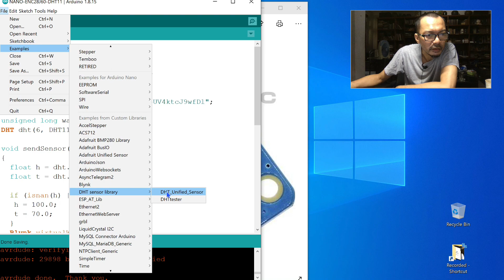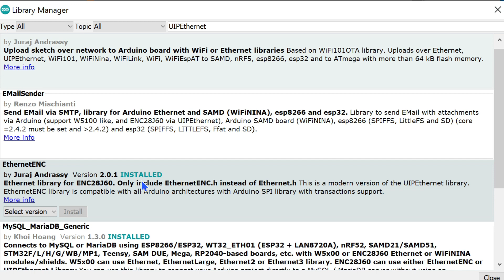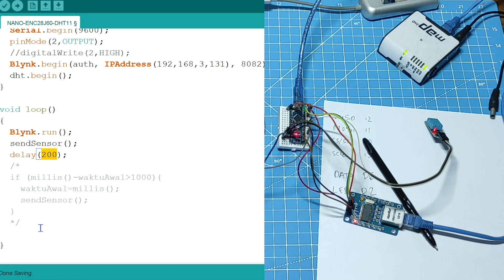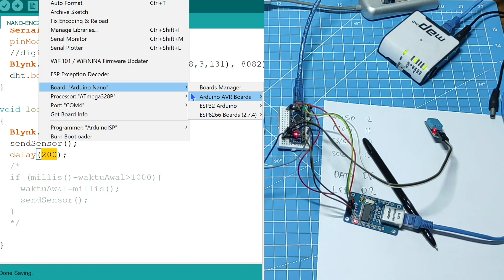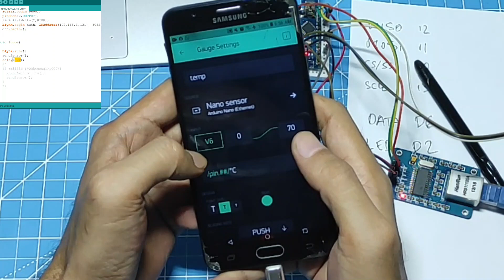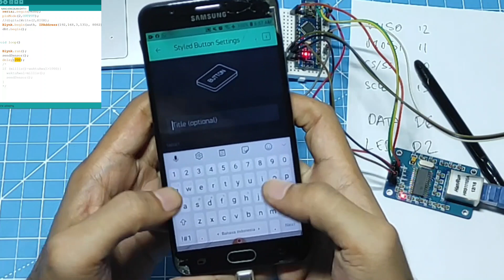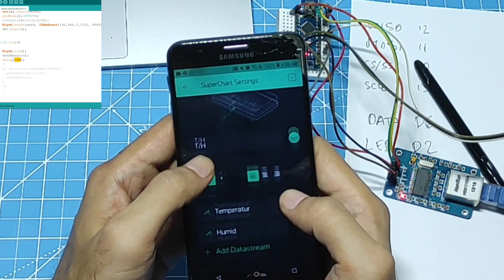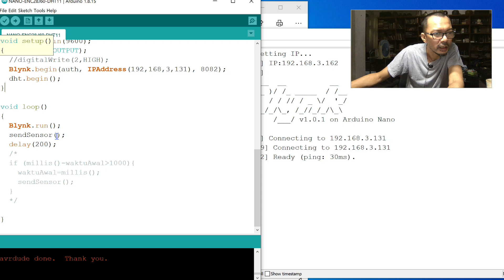Arduino Nano, Blynk, DHT11 - ENC28J60 (Subtittled)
Arduino Nano yang seksi itu Analog pin nya seabreg, namun tidak punya konektifitas ke dunia luar, selain via USB-UART/TTL. Kali ini kita akan kirim data temperatur dan kelembaban udara ke aplikasi blynk. Kita bikin gauge dan chart untuk menampilkan data temperatur.

Untuk itu kita butuh konektifitas, kali ini kita gunakan ethernet Module ENC28J60. Module ini menggunaka SPI sebagai jalur serial komunikasinya. Menggunakan 4 pin dan tegangan 5V.

Library apa saja yang kita butuhkan, perkabelan nya seperti apa? kita bahas saja.

SEO